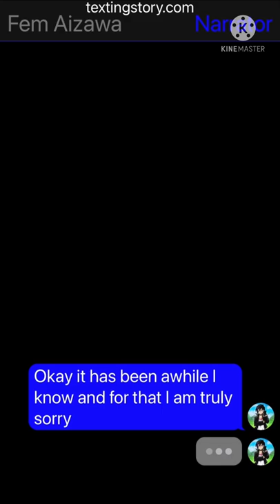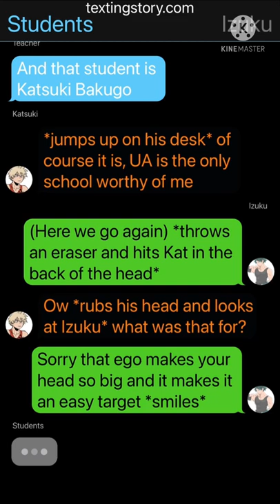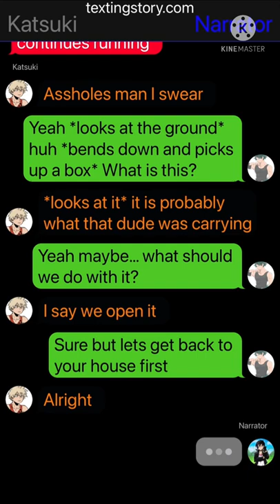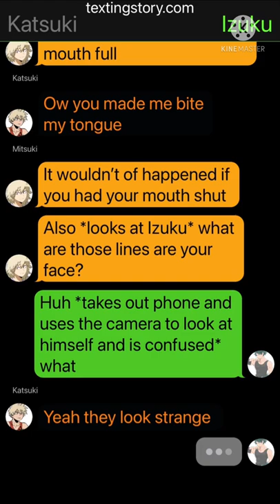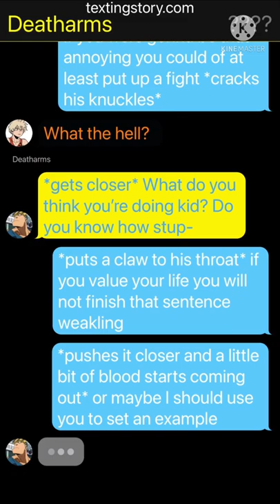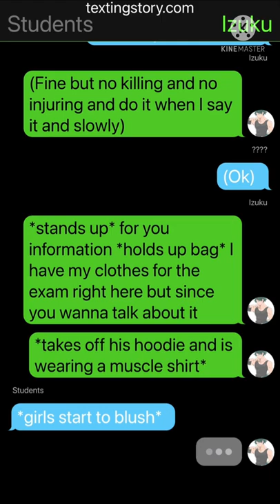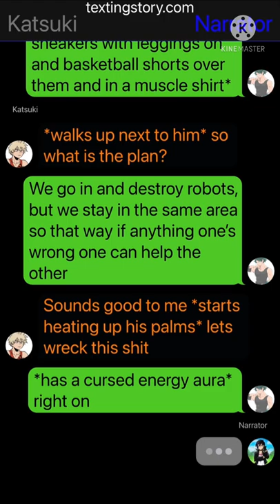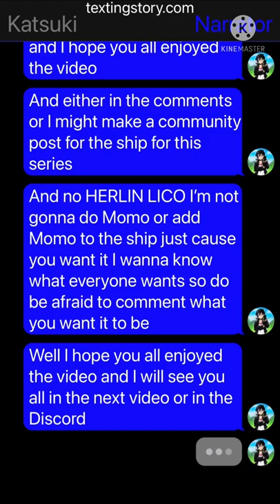Sukuna Deku Ep.1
I know Sukuna doesn’t act like this in the show I changed it a little bit to help with the story I hope you understand and still enjoy